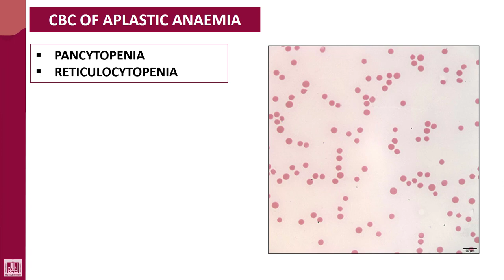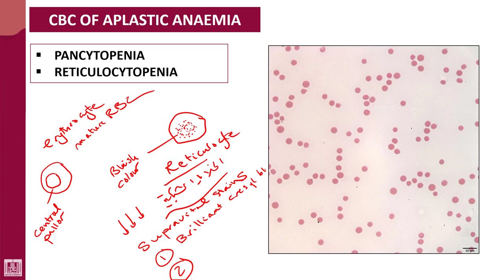Hematology - 1 | U9-L4 | CBC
Unit - 9 : Aplastic anaemia
Lecture - 4 : CBC.
1- Pancytopenia
2- Reticulocytopenia